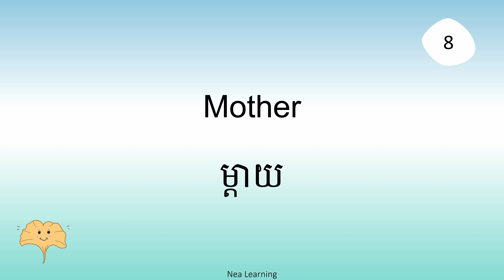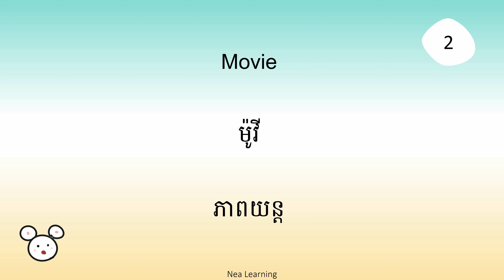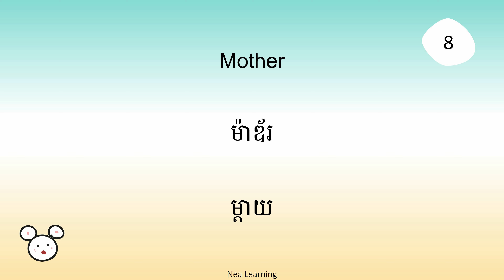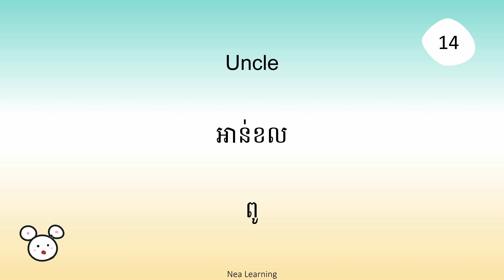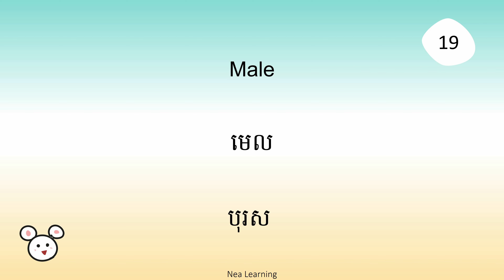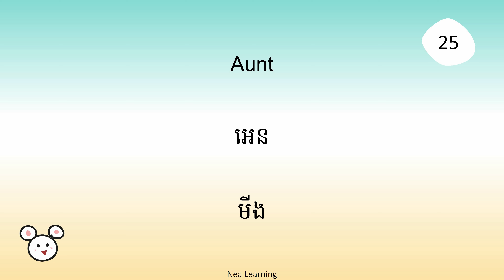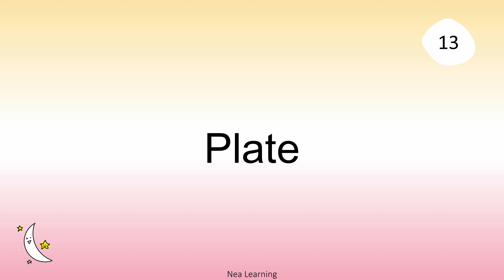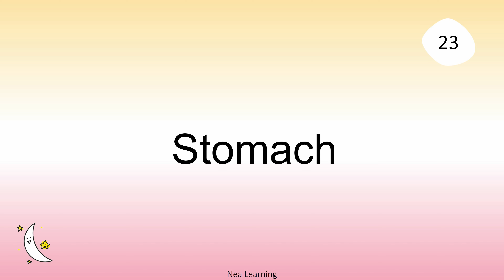ថ្ងៃទី4 រៀន500ពាក្យ20ថ្ងៃ រៀន ពាក្យ អង់គ្លេស nealearning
រៀន500ពាក្យ20ថ្ងៃ